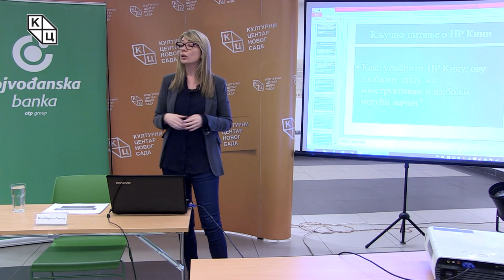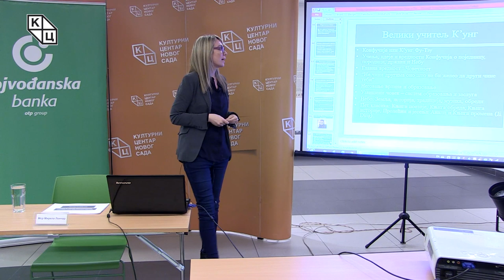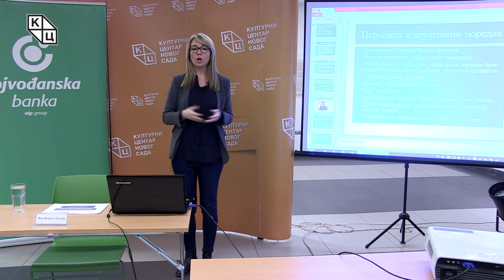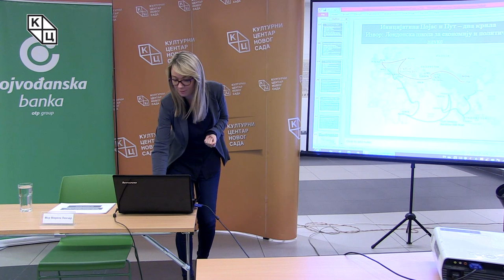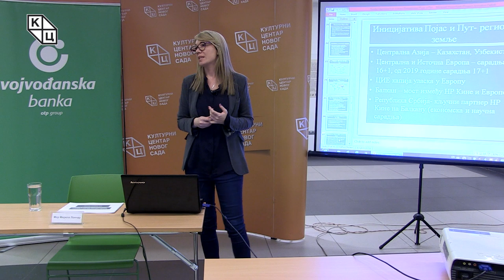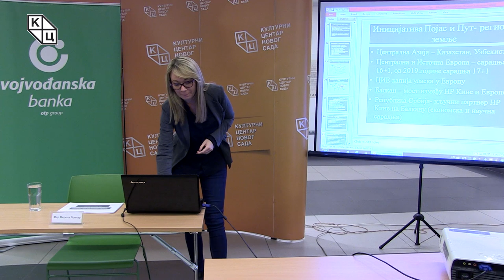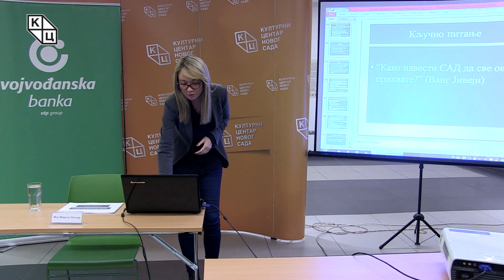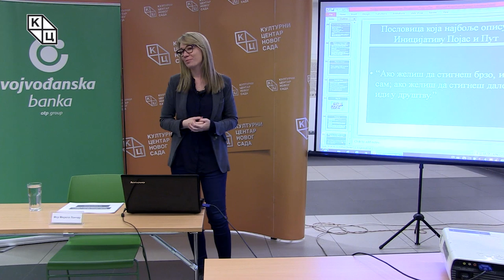Tрибина „Конфучијанизам као основа "Иницијативе Појас и пут"“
Tрибина „Конфучијанизам као основа "Иницијативе Појас и пут"“ одржана је у петак, 6. децембра у клубу „Трибина младих“ Културног центра Новог Сада. Аутор и предавач била је Мирела Лончар, докторанткиња на Факултету политичких наука Универзитета у Београду.

Ауторка је на почетку скренула пажњу на значај религије за политику, илуструјући то крилатицом Института за политикологију религије из Дуизбурга: „Ко не разуме религију, не може разумети ни политику.“